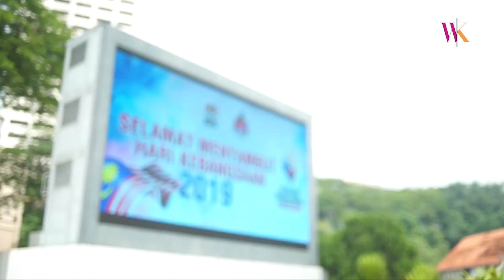Majlis Pelancaran Kempen Kibar Jalur Gemilang